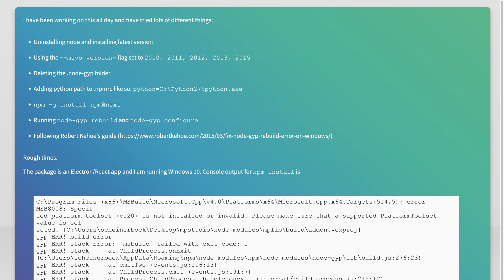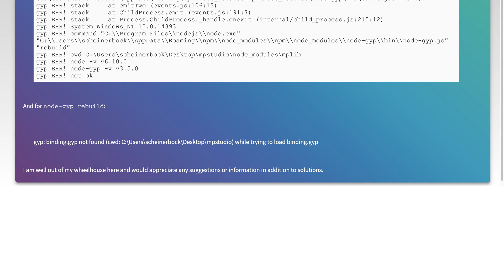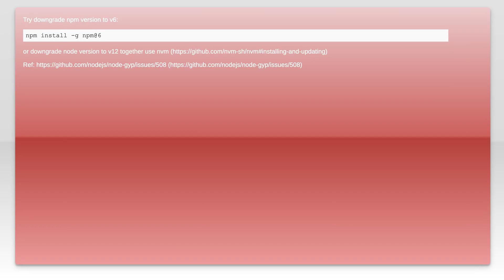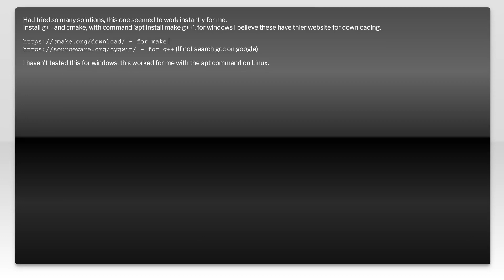Cannot npm install due to node-gyp: binding.gyp not found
node.js: Cannot npm install due to node-gyp: binding.gyp not found

Related to: node.js, windows, npm, node-gyp